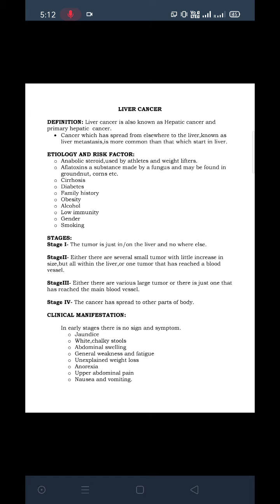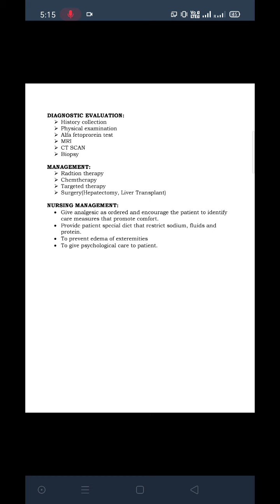Liver cancer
This video is on Topic -Liver cancer
It has following content-definition,etiology and risk factor,clinical manifestation,diagnostic evaluation, stages,manangement
Batch-Bsc 3year